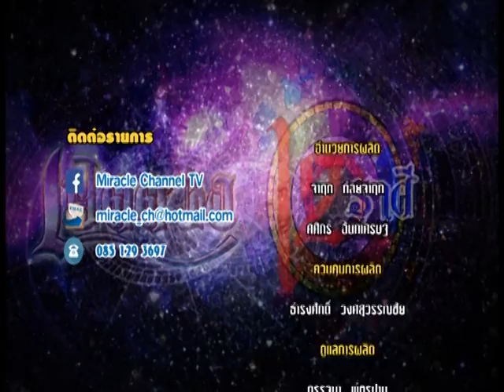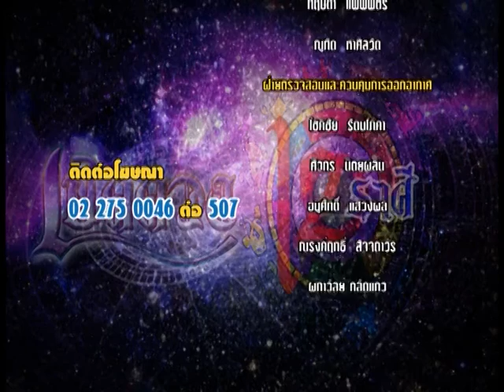รายการเปิดดวง 12 ราศี | 02/09/59 | EP 4/4